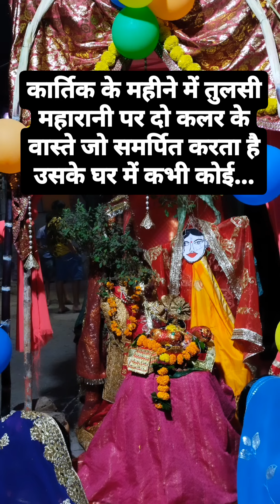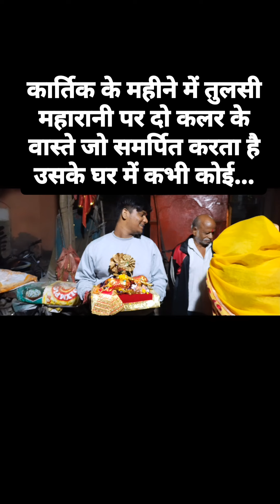तुलसा महारानी पर दो कलर के वस्त्र समर्पित करके रख लिए जाते है तो